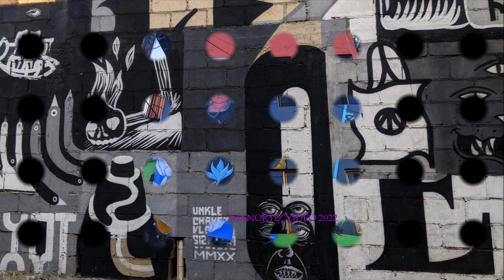Oaxaca de Juárez México, llena de vida y colores Oaxaca de Juárez full of life & colors, manortiz